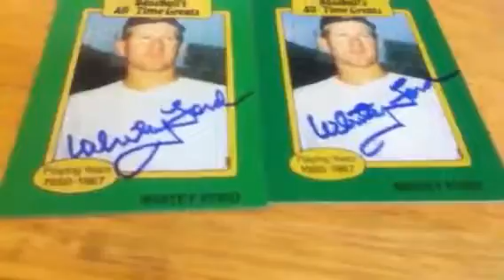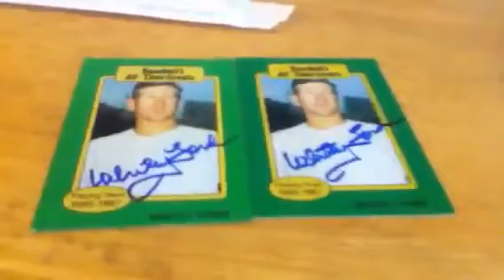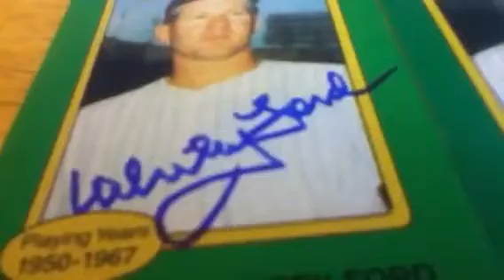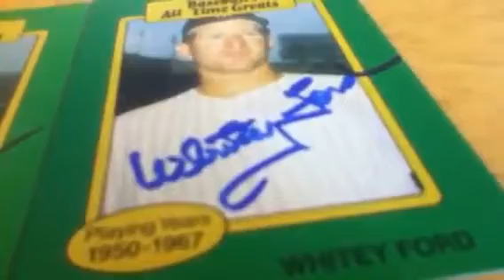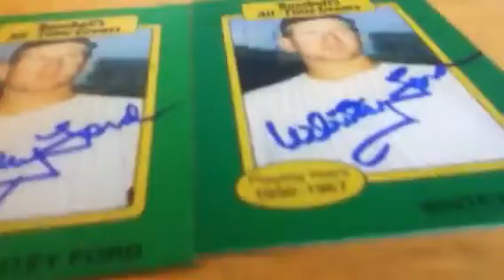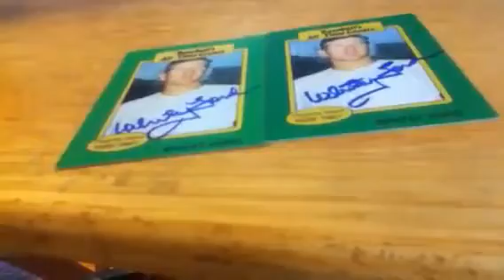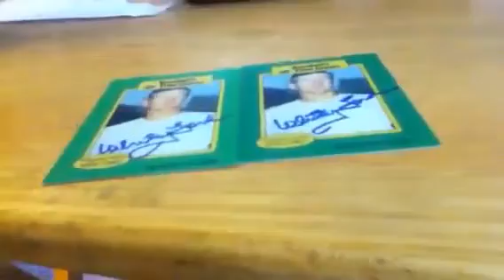TTM update for June-1st-2012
This is my GREATEST TTM OF ALL TIME!!!